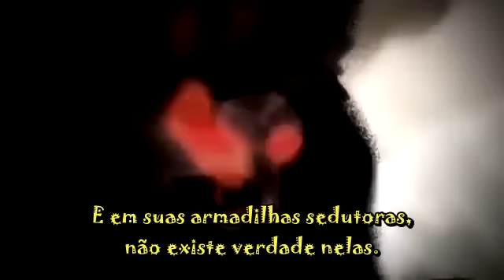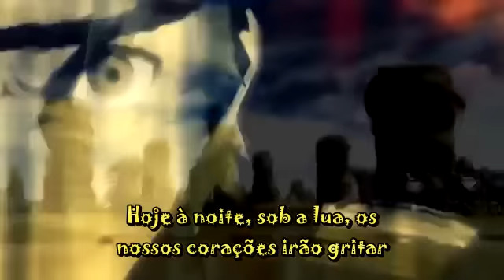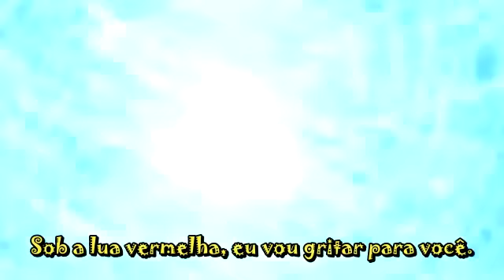Naruto Shippuden Ending 29 Full Legendado PT BR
Banda: Dish
Encerramento 29 de Naruto Shippuden